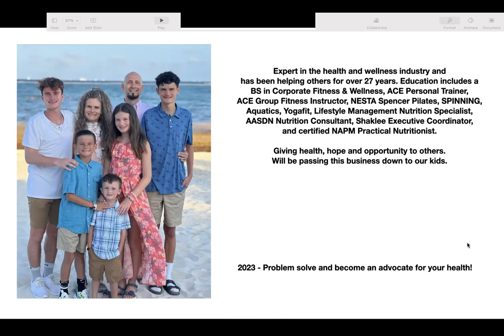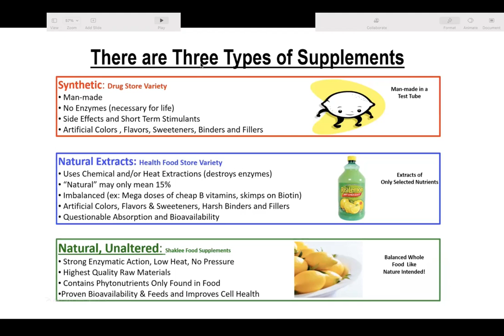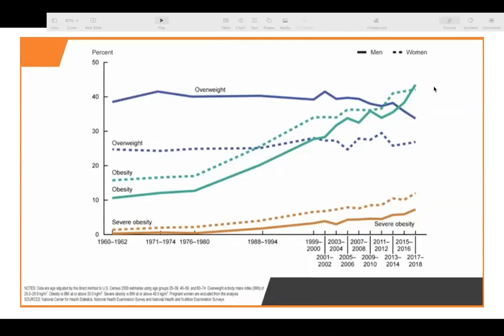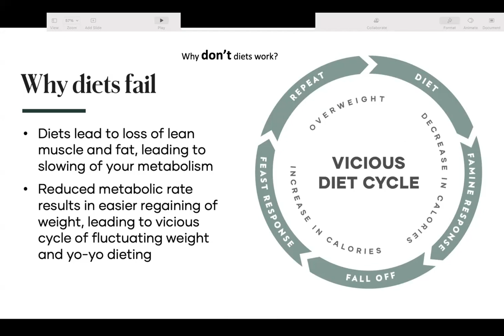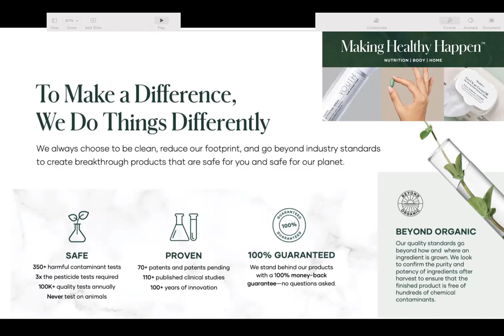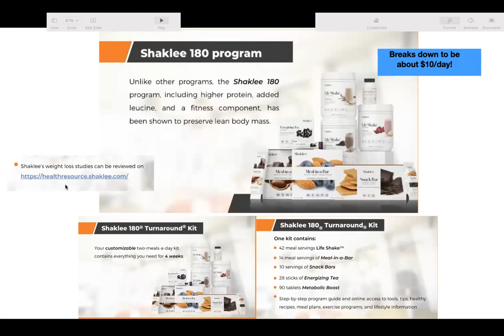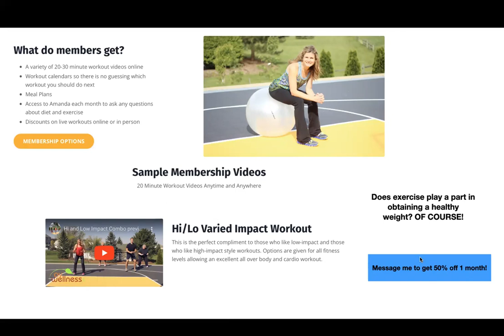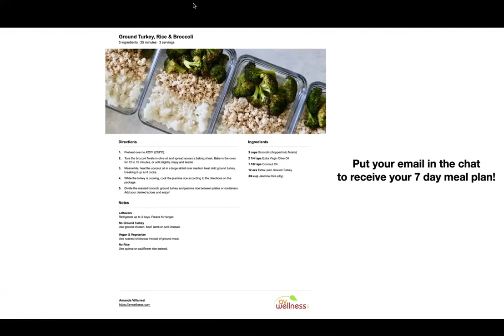Healthy Weight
YOU MAY LIVE LONG, BUT IF YOU DONT FEEL WELL THEN WHAT'S THE POINT?
Feeling well & achieving well-rounded health, have been primary goals with everyone Amanda Villarreal has worked with for the last 27+ years through personal training, health coaching, & nutritional training.
There are so many simple things we can do everyday to help us improve our life and to feel better!
There are also a lot of pieces that play a part in our wellness and how we feel. One piece is working to obtain a healthy weight.
This zoom will get you thinking about key factors in obtaining a healthy weight.